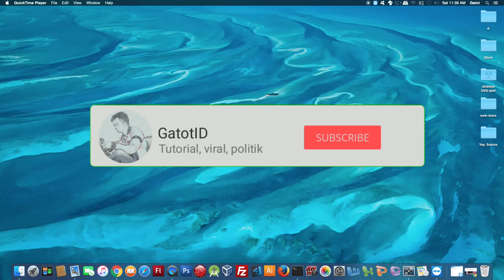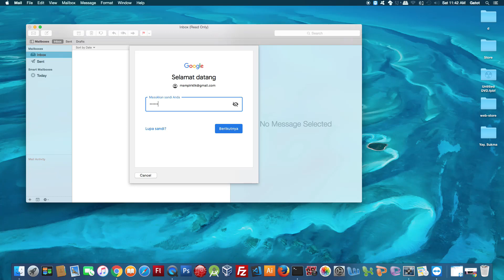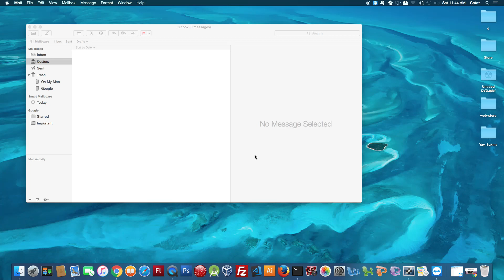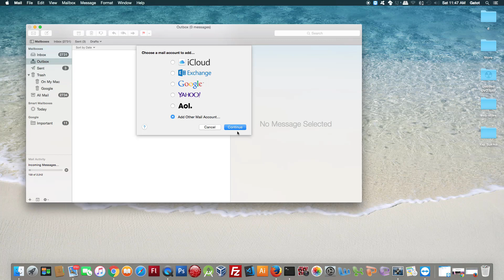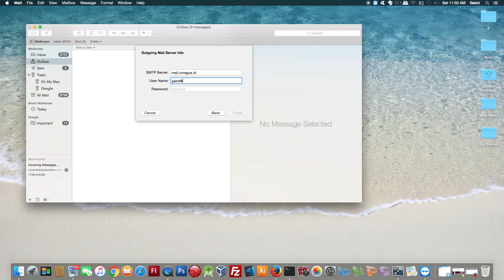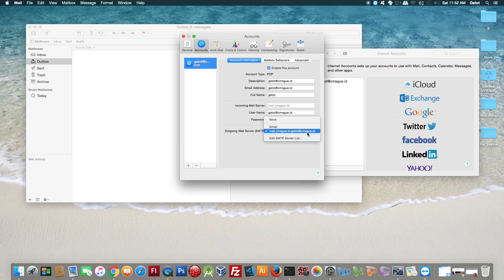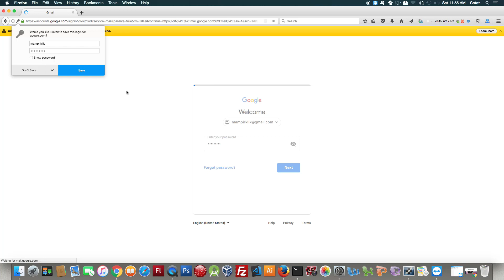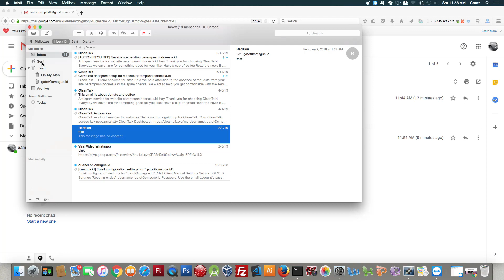Cara Setting atau Menambahkan Email di Macbook, iMac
Cara Setting atau Menambahkan Email di Macbook, iMac atau sering disebut setting email cara menambahkan email ini kadang menjadi pertanyaan banyak orang akhir - akhir ini.

00:01 Intro
01:45 Open Mail default dari Apple
02:07 Add Email account ke Mail Apple
02:20 Pilihan provider email service dari Mail Apple
08:28 Add account email kantor di Mail Apple
09:09 Konfigurasi POP3/IMAP

Song:
Dark Youtube Free